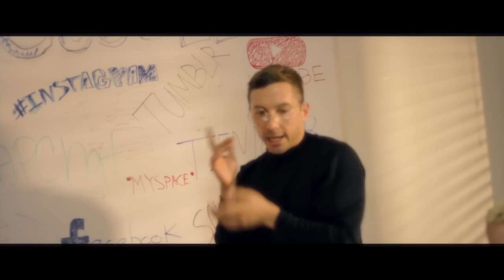FRISCO COOK -THE INTERNET (Official Music video)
Why would you click on this?! What happens when you get possessed by Steve Jobs to warn Humanity of whats to come?The internet intervention.